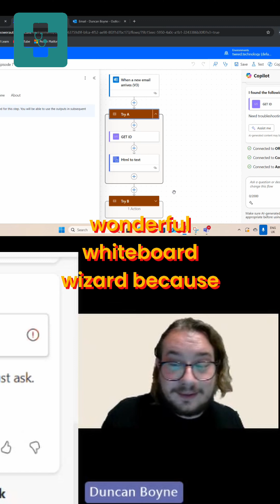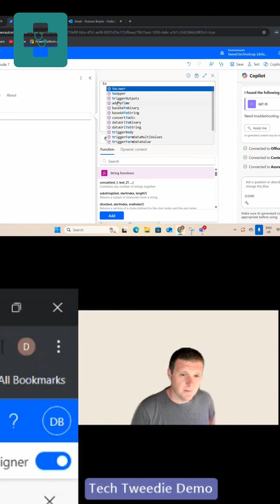Power Automate Filter Trick: Turn Emails All Caps!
See how they isolate key email data with smart filtering! Watch as the team filters through data, converting it to uppercase for a clean and efficient process. 'We're gonna grab that email field!'

For the full video